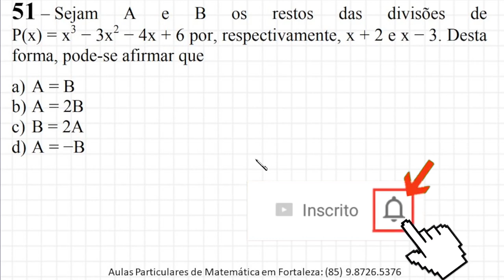POLINÔMIOS - EEAR 2022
Olá, amigos do meu canal no YouTube. Eu sou o professor Demóclis Rocha e, neste vídeo, apresentarei uma resolução para uma questão de Matemática da EEAR 2022.

51 – Sejam A e B os restos das divisões de
P(x) = x3 − 3x2 − 4x + 6 por, respectivamente, x + 2 e x − 3. Desta
forma, pode-se afirmar que
a) A = B
b) A = 2B
c) B = 2A

CÂMERAS

MICROFONES